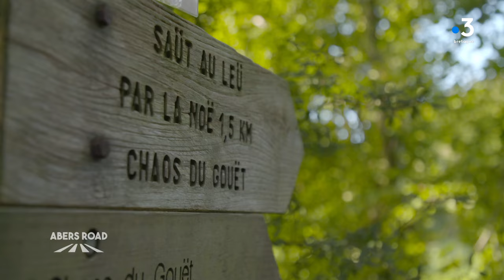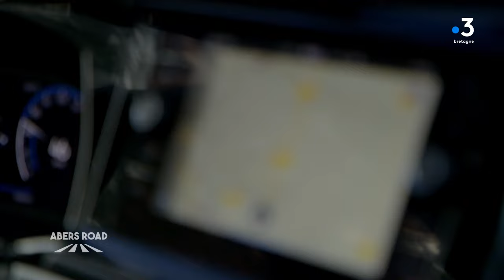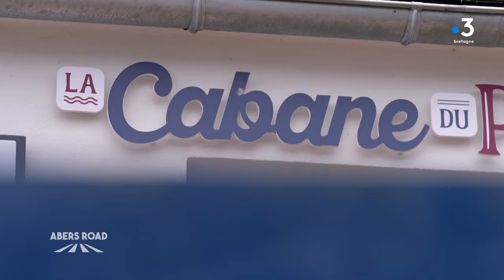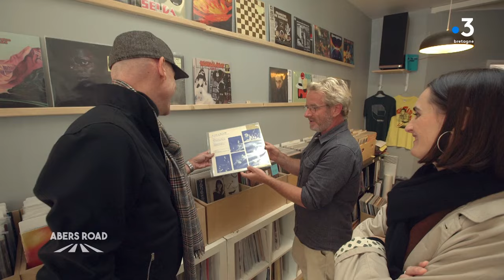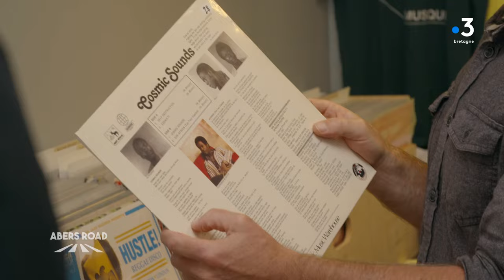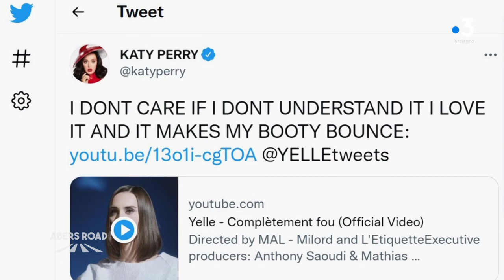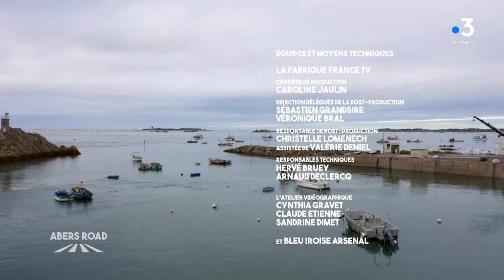Abers Road. Yelle et Gaëtan Roussel sur les routes des Côtes d’Armor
Sixième numéro d'Abers Road, le road trip musical de France 3 Bretagne. La chanteuse du groupe Yelle emmène Gaëtan Roussel sur les routes des Côtes d'Armor. L'occasion pour la Costarmoricaine de revenir sur son enfance, sa carrière internationale et son père chanteur. Des confidences réalisées dans l'ambiance feutrée du van de l'émission.